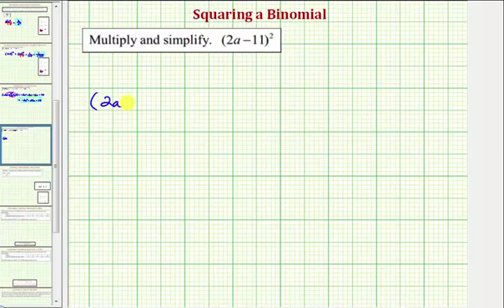Encuentra el cuadrado de un binomio (09x-53)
Este video explica cómo encontrar el cuadrado de un binomio.